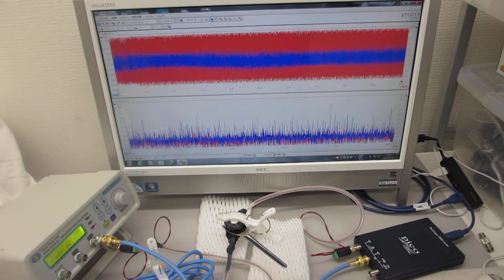超音波の測定・解析に基づいた、オリジナル超音波システムの開発（超音波の発振制御技術の応用）